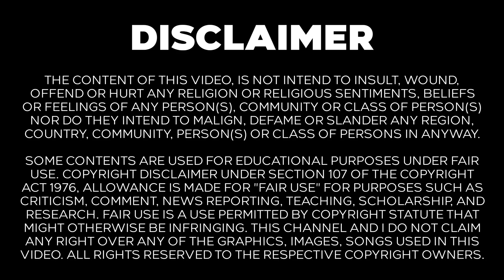Rolex VS Dilli In Kaithi 2 | Kaithi 2 Story Revealed 😱💯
Kaithi 2 Movie Story Revealed | Kaithi 2 Update | Kaithi 2 Fan Theories | Rolex In Kaithi 2

Kaithi 2 Trailer
Kaithi 2 trailer
Kaithi 2
Kaithi 2 full movie in hindi dubbed
Kaithi 2 trailer hindi
Rolex Entry in Vikram
Rolex BGM
Vikram BGM